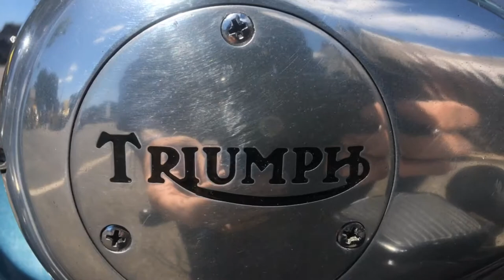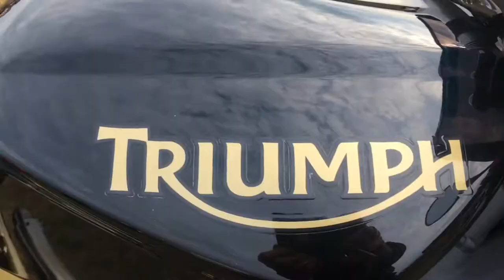True Love Triumphs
Any questions, please contact right away. Kindly, Luke Woods